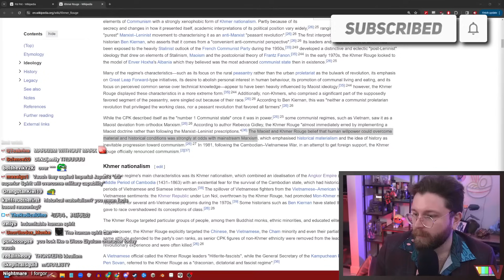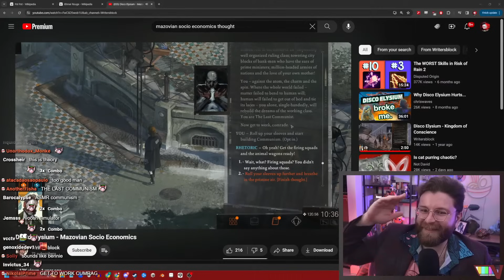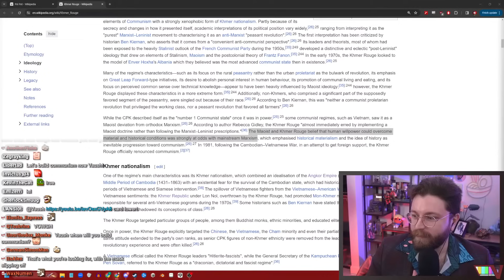Vaush Roasts Maoists and other FAKE Marxists, Uses Disco Elysium as an example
VAUSH GOOD